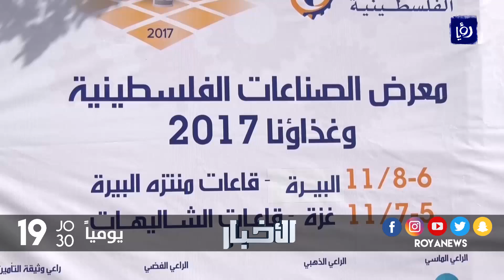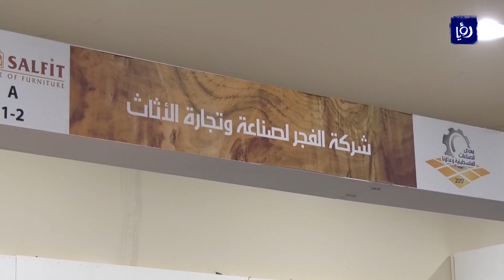معرض لدعم الصناعات والمنتجات الفلسطينية في الضفة الغربية وقطاع غزة - (19-11-2017)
بهدفِ دعمِ المنتجاتِ الفلسطينية وتنميةِ الاقتصاد، جاءَ افتتاحُ معرضِ " الصناعاتُ الفلسطينيةُ غذاؤُنا" الذي اقيمَ في الضفةِ الغربية وقطاعِ غزة في وقتٍ واحد.